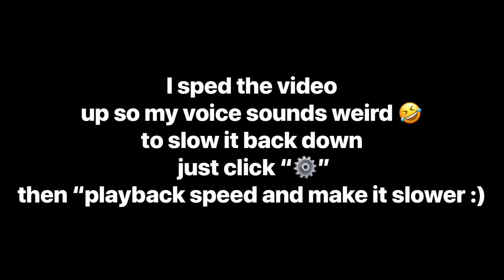ANOTHER INTERESTING YOLO Q && A 👀‼️